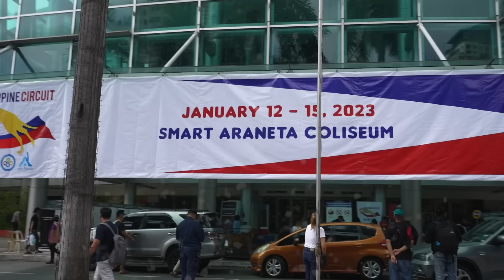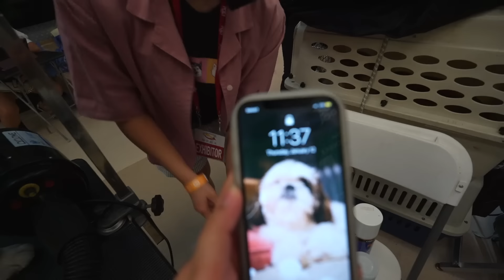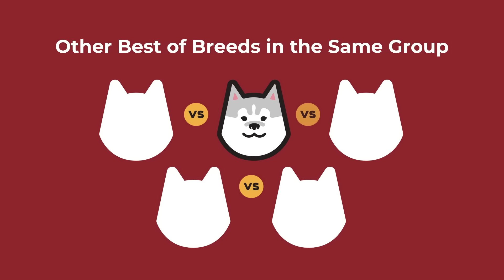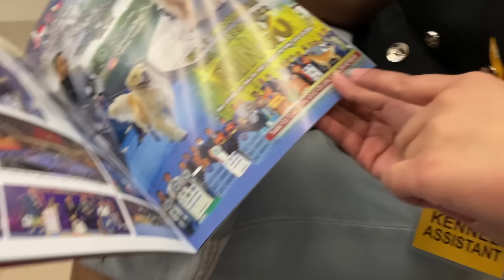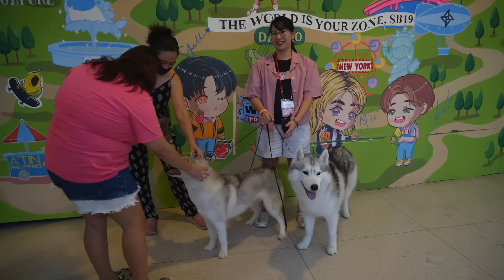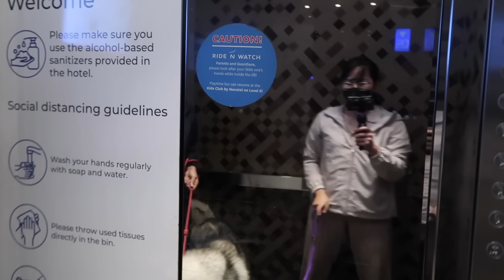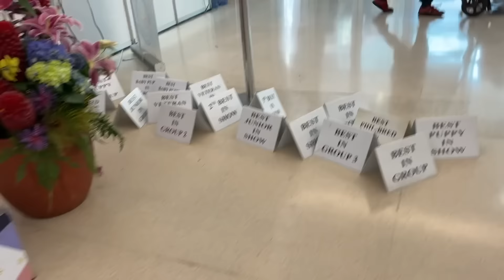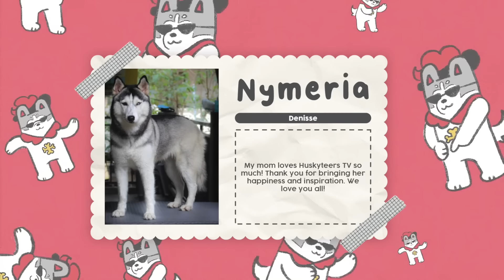Kasali kami sa BIGGEST Dog Show in ASIA! (Philippine Circuit 2023)